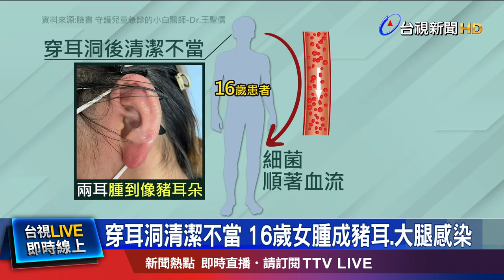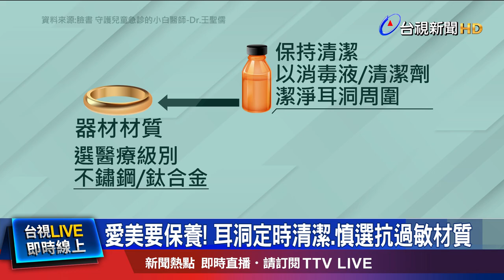愛美要保養！ 耳洞定時清潔.慎選抗過敏材質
打耳洞，卻釀成大腿感染! 有醫師 分享個案，一名16歲患者，穿耳洞後 因為清潔不當，結果兩耳 腫到像豬耳朵，細菌 還順著血流 感染到大腿，造成整片發炎紅腫，醫生提醒，如果不好好處理，恐怕會導致 敗血性休克。